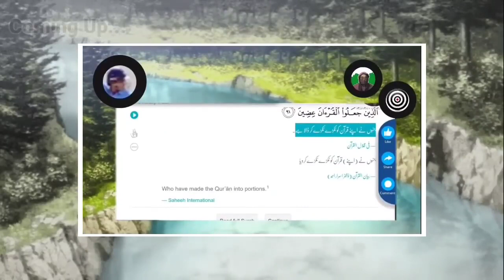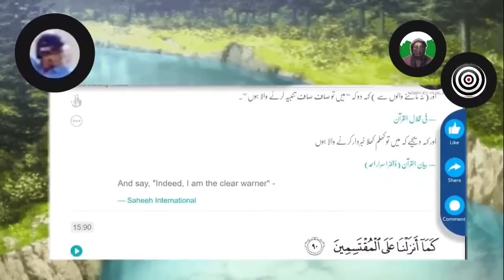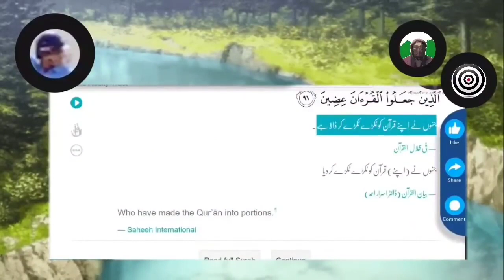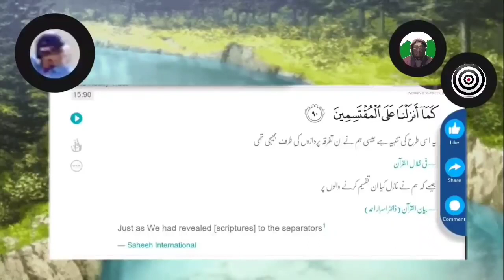leaving islam, islamiclecture, forbidden in islam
Dismantling a quran
Thug life vs hug life
allah se billah tak ka safar
Ex muslim
ex hindu converted to islam came to defend islam on exmuslim debate channel
Ek momina ne islam chhoda but afraid of
Kaun hai bada dhokebaaz Allah ya Islam
Ex muslim live miracle of quran
Mumbai adnan first time reply to pakistani momin
Ex muslim live debate me aya ex-ex muslim
Kya allah ko namaz se fark padta hai
For non momins
Why i left isam-with Usman ayoube
Ex muslim Zafar heretic
Ex muslim sahil official
Sulemani jalebiya
Adam seeker urdu
The shanatan shankara
Ex muslim movement of india
Al kafir
Ex muslim testimony debates
Uncomprimising india
sultan ki chitrol
the unknown truth about islam
valley ranch islamic center
andrew tata accepts islam
islamic studies
why cant you draw mohammed
what does sharia mean
abu bakr zoud
ismail musa menk
st michael and all angels
steve harvey new interview
steve harvey new muslim
steve harvey morning show
steve harvey latest
charles oliveira conor mcgreogr
quran is changed
daca story
lee adams
tdr conference
temple emanu-el
amy heller
histoire arabes
histoire medievale
histoire mahomet
histoire musulman
histoire arabie

ex muslim
sachwala exmuslim
Islamic teachings
Allah
Prophet Muhammad
Islamic Religion
Ex Muslim Adam Seeker
apostate prophet
manushi india
Gaurav Arya
Ankur Arya
Jaipur dialogue
Madhu Kishwar
MUSLIM

HIndi
ex muslim
sachwala exmuslim
deen e murtad
Islamic teachings
Allah
Prophet Muhammad
Islamic Religion
apostate prophet
manushi india
Gaurav Arya
Ankur Arya
Jaipur dialogue
Madhu Kishwar